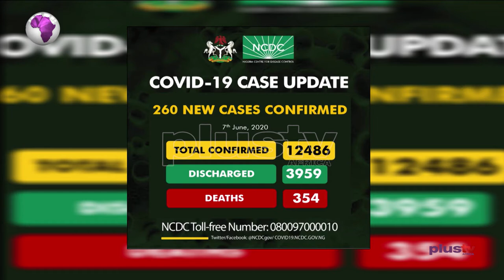COVID-19 Gbege: We Get Political Ways To Drive COVID-19 But Na Money Go Drive Em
The Nigeria Centre for Disease Control (NCDC) don announce 260 new positive cases of coronavirus (COVID-19) for the country.

NCDC sama for tweet on Sunday night, wey don bring the total number of confirmed cases for  Nigeria to be 12, 486.

Dr Nwanwobi Victory, medical practitioner follow us yan on top this mata.